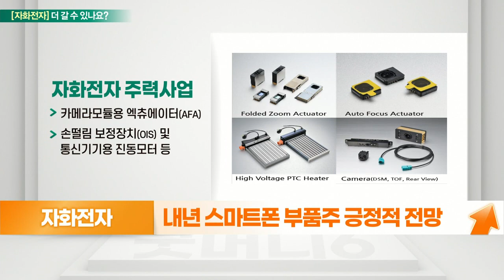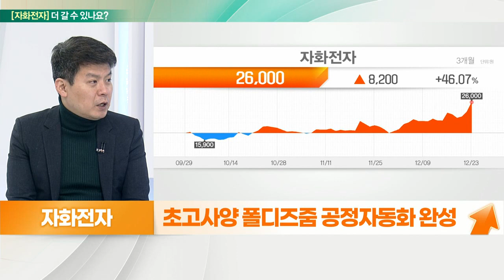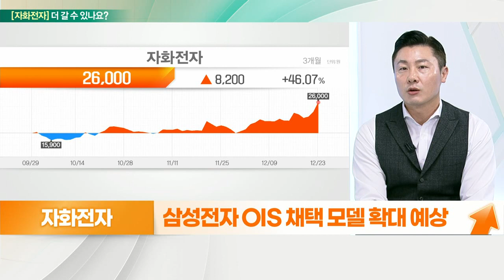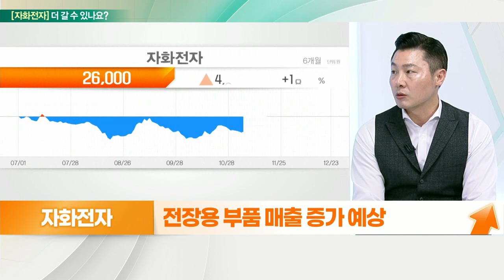자화전자... 증설효과 기대, 삼성효과 기대_기대해도 괜찮아 (20211224)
자화전자 더 간다
- 증설 효과 기대
- 내년 스마트폰 부품주 긍정적 전망
- 설비 투자 부각… 애플 부품 공장 설립
- 초고사양 폴디즈줌 공정 자동화 완성

# 자화전자 더 간다
- 삼성전자 OIS 채택 모델 확대 예상
- 삼성전자, OIS 채택 스마트폰 확대 예상
- 전장용 부품 매출 증가 예상
- 삼성전자 프리미엄폰 확대 전략 수혜 기대